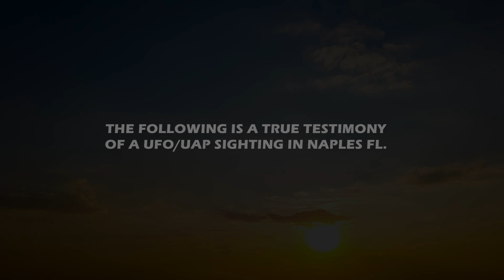REAL UFO/UAP SIGHTING IN NAPLES FL. (Detailed Testimony)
This video is a detailed testimony of a Ufo/Uap Sighting in Naples Fl.
Elvin Calderon describes his experience encountering a strange floating object in the sky. I myself also saw it, (Rafael Calderon) as I was with him at the time. It was a floating, glowing Orb which was emanating a curved ray of flowing light. It later formed a cloud of smoke around itself, the cloud of smoke began to glow, and it vanished entirely. You are free to believe this or not, we are just describing what we saw one evening.